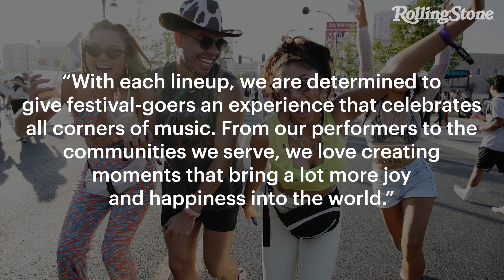Life Is Beautiful Lineup Revealed | RS News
Las Vegas’ annual music festival Life is Beautiful released its lineup and the show is stacked.